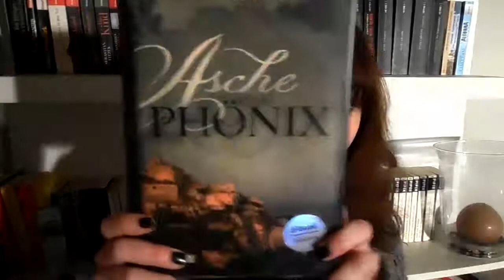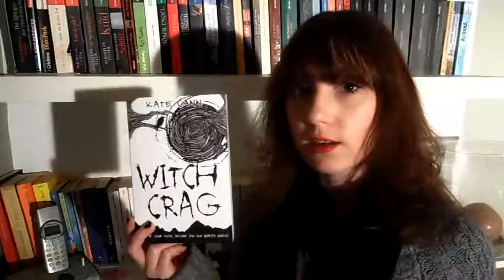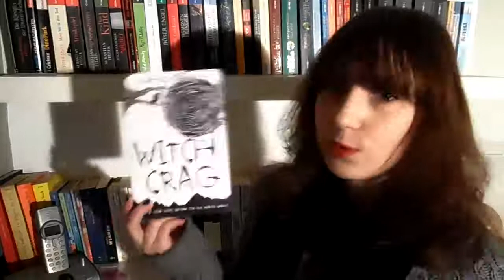Neuzugänge & Gewinnspielauslosung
Die Gewinner der "Asche & Phönix" Bücher stehen fest... und drei andere Bücher durften in mein Regal einziehen.

Huch und ich merke gerade, dass ich da ein bisschen merkwürdig geschnitten haben. Entschuldigt das bitte. Ich schiebe es auf die Medikamente nach der OP! ;-)
Musikinfo: